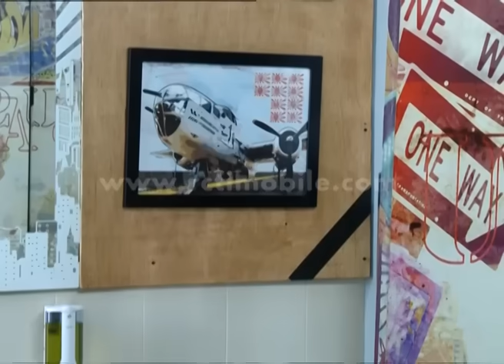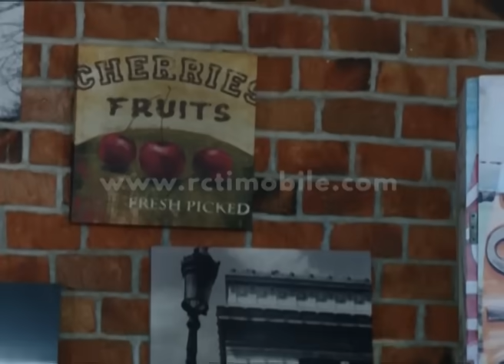Adriana seneng banget dinner sama Boy sampe ngajakin temen nya Boy [Anak Jalanan] [02 Nov 2015]